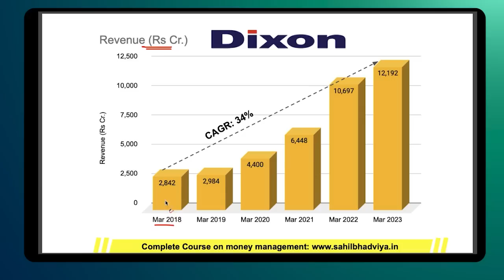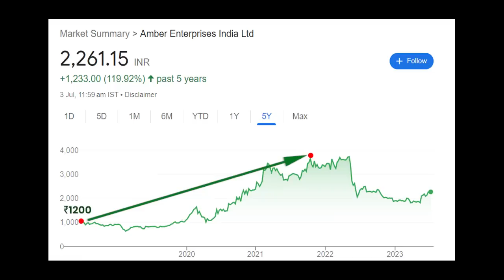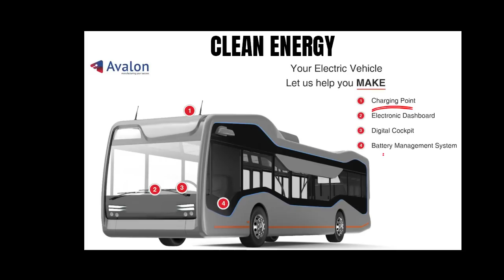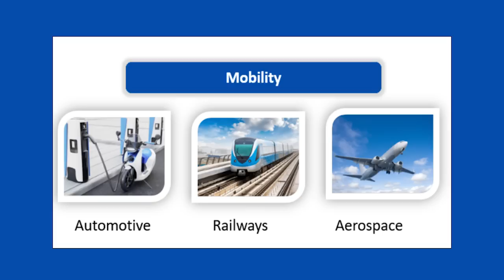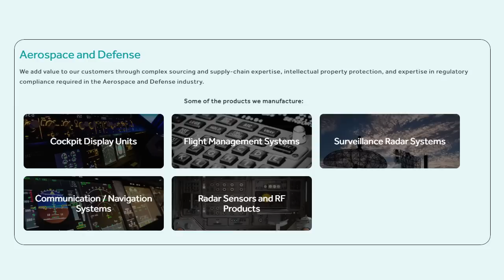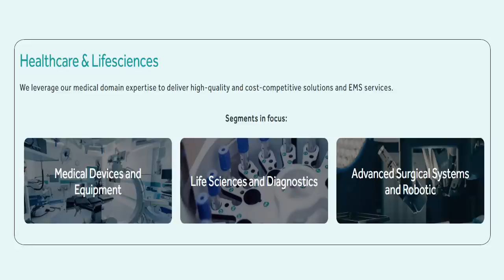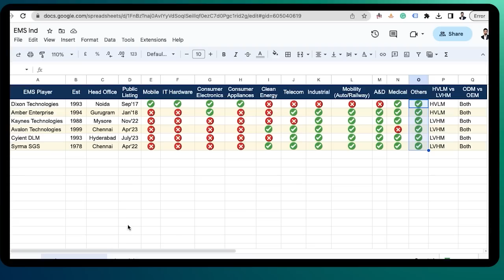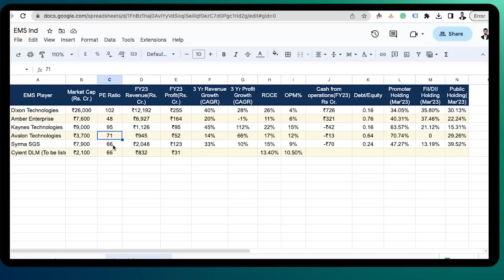Top stocks from Indian Electronics Sector | Indian EMS Sector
Indian EMS Industry
Electronic industry of India
Top stocks in Indian EMS market
Top electronics stocks India
Electronic manufacturing India
Semiconductor Sector India
Multibagger stocks to buy in India